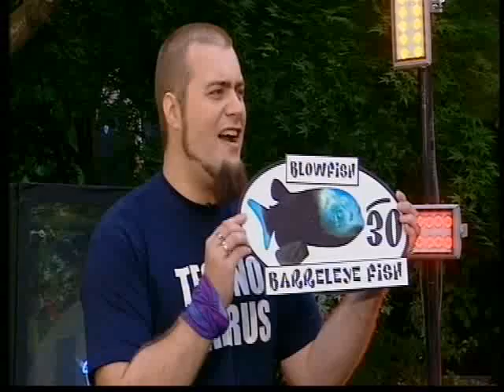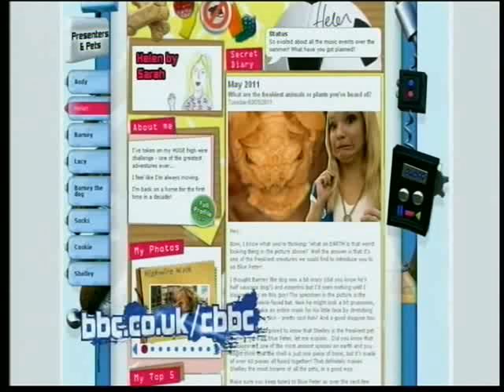Blowfish - Freaks of Nature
Tom Hird, aka the Blowfish presents the awesome Barreleye on Blue Peter.